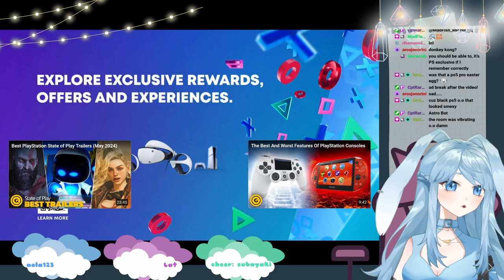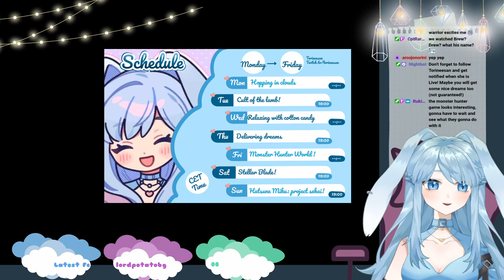State of Play with Bunny Vtuber - Torineesan Reacts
Thank you for checking out my video! Let me know your thoughts about the upcoming games and I invite you to join my live streams on Twitch!
I stream every Tuesday, Friday, Saturday, and Sunday!
(Schedule at the end of the video)

Silent Hill 2 was skipped over as none of us had any interest in it, in short, I found the graphics outdated and underwhelming.

0:00 - Concord
14:26 - God of War Ragnarök
16:05 - Dynasty Warriors Origins
17:45 - Infinity Nikki
19:52 - Ballad of Antara
21:50 - Skydance's Behemoth
23:34 - Alien Rogue Incursion
24:30 - Marvel's Rivals
27:55 - Where Winds Meet
29:00 - Until Dawn
31:00 - Path of Exile 2
33:20 - Monster Hunter Wilds
39:07 - Astrobot
43:39 - Stream Schedule

Editor: CptRardann